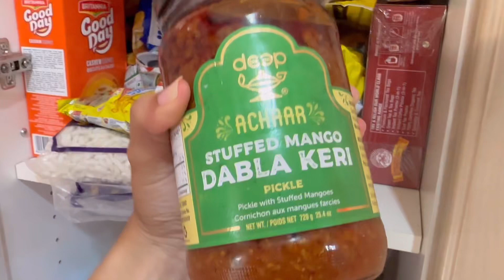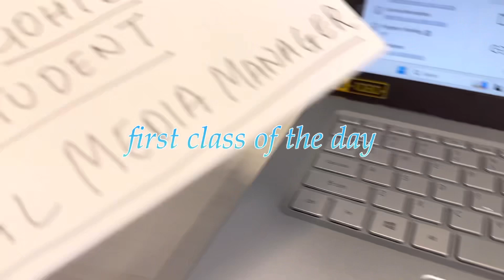FIRST DAY OF COLLEGE AS A 2ND YEAR MARKETING STUDENT AT HUMBER🇨🇦// Interntional Student In Canada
THANKYOU for all the support and love y’ll have been showing💕couldn’t be more grateful!

About me*
Name-Shreya Gohil
Age-19
Editing app-InShot
Thumbnail editing-PicsArt and Canva

Shreya Gohil